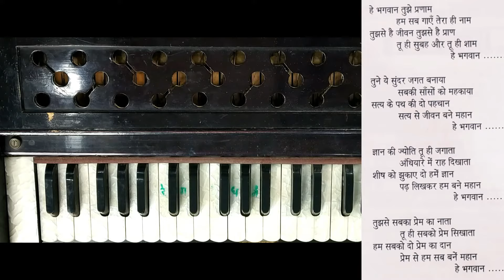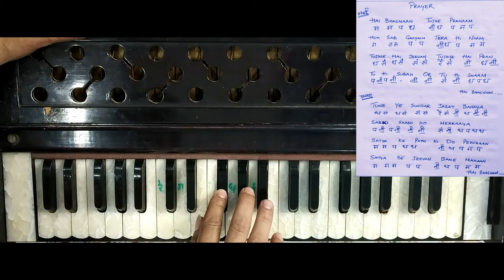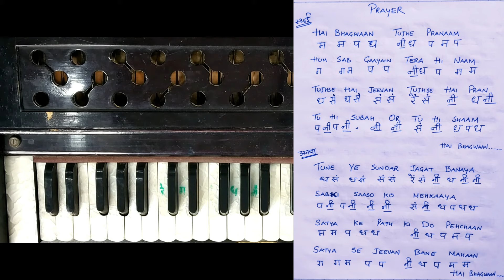है भगवान तुम्हे प्रणाम | Hindi School Prayer 06 | हारमोनियम पर आसानी से बजाना सीखें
है भगवान तुम्हे प्रणाम

इस हिंदी प्रार्थना को हारमोनियम पर बजाना सीखे

Hindi Prayer : Hai Bhagwaan
Lyrics      :   Virender Sehra
Composition : Virender Sehra
Video       :   Sanskriti Sehra

Learn Music With Virender Sehra

BUY Harmonium- 3 1/4 Octave, Double Bellow, 39 Keys,7 Stopper, 2 Reeds (Bass- Male), With Cover

2. JISNE MARNA SIKH LIYA HAI On Harmonium With Musical Notes

3. Aao Hum Sab Gaayain Is Desh Ke Tarane On Harmonium With Musical Notes

4. HAMKO APNE BHARAT KI MITTI SE On Harmonium With Musical Notes

Learn ALL HINDI SWAAGAT GEET ON HARMONIUM

2. MANGAL BELA KE AVSAR PAR On Harmonium With Musical Notes in Hindi Click on Link

3. SUMAN KUNJ SE LAKAR SAURABH